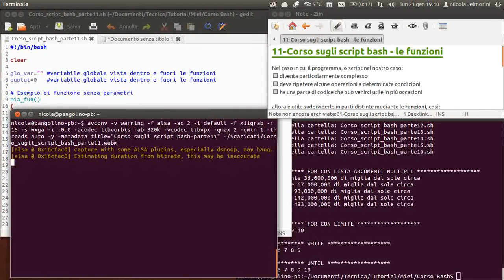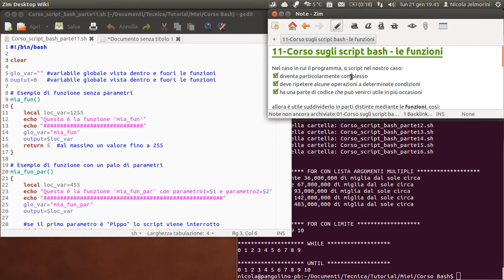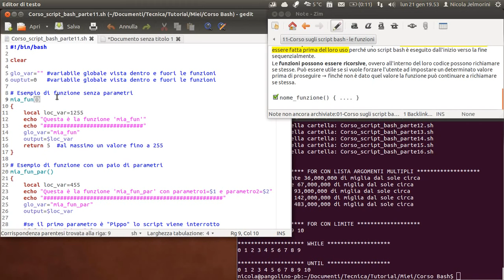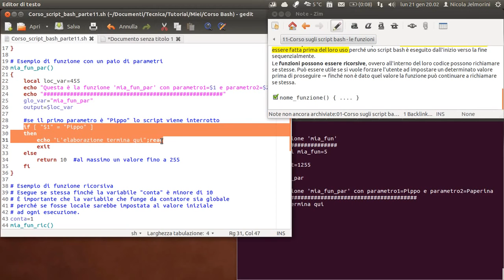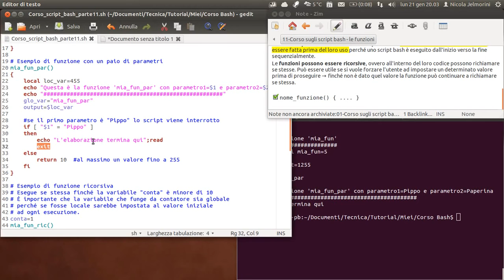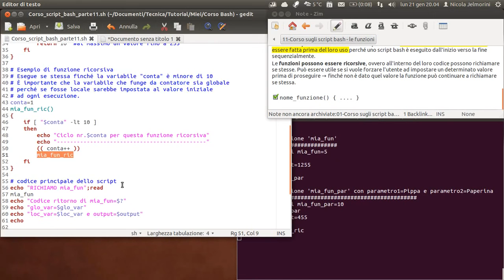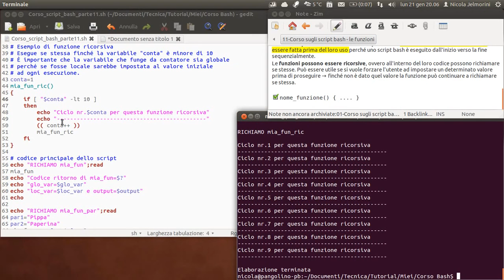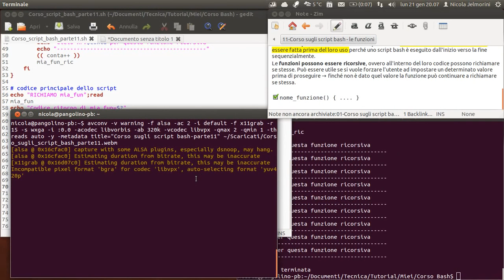corso sugli script bash parte 11 funzioni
Nel caso in cui il programma, o script nel nostro caso:
* diventa particolarmente complesso
* deve ripetere alcune operazioni a determinate condizioni
* ha una parte di codice che può venirci utile in più occasioni

allora è utile suddividerlo in parti distinte mediante le funzioni, così:
* lo rendiamo più flessibile
* lo rendiamo più leggibile
* lo rendiamo più razionale evitando di replicare più volte lo stesso codice
* sarà più facile la sua manutenzione dovendo modificare solo il codice di una funzione e non le diverse repliche dello stesso codice sparse nello script

NOTA: nel video non lo dico in modo sufficientemente chiaro, ma il comando "return" permette di uscire immediatamente da una funzione e tornare alla parte principale dello script che continua ad essere eseguito. Invece il comando "exit" permette di interrompere immediatamente tutta l'esecuzione dello script.